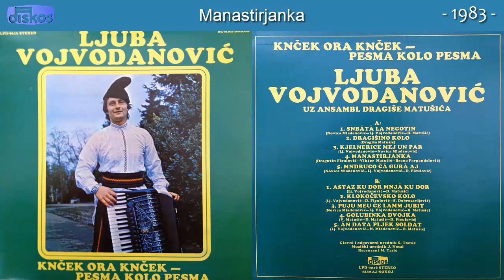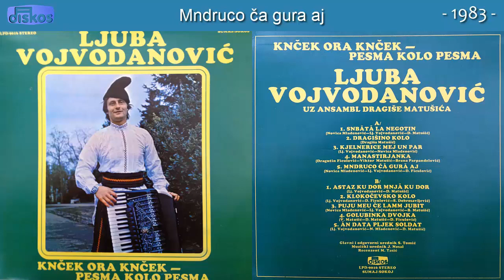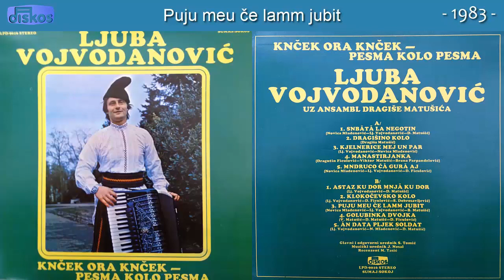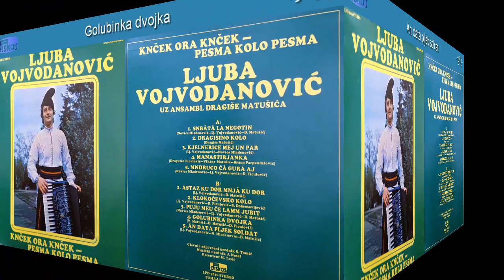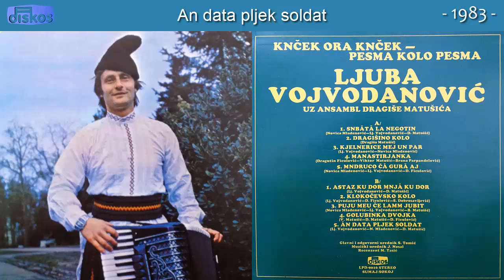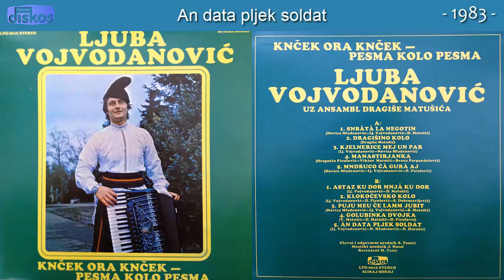Ljuba Vojvodanovic - Kncek or knecek (pesma kolo pesma) - (Audio 1983) - CEO ALBUM